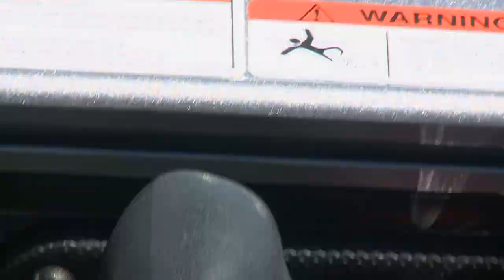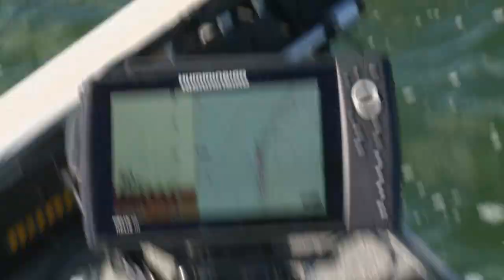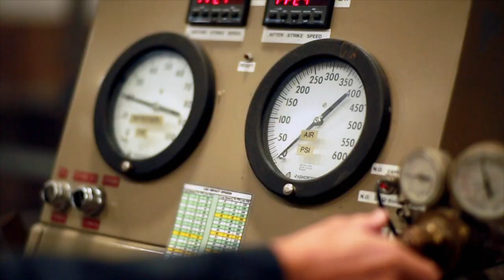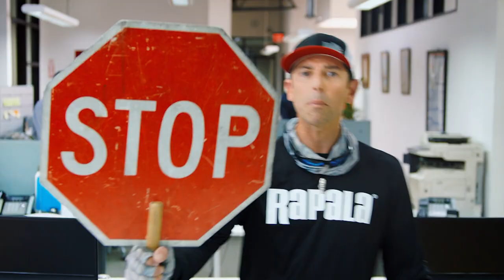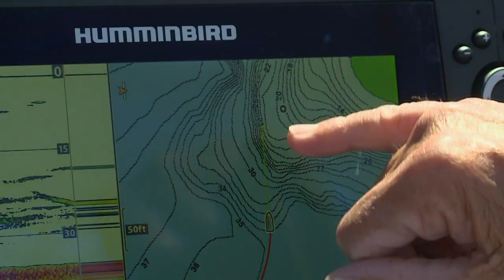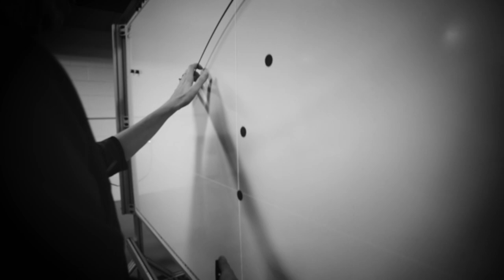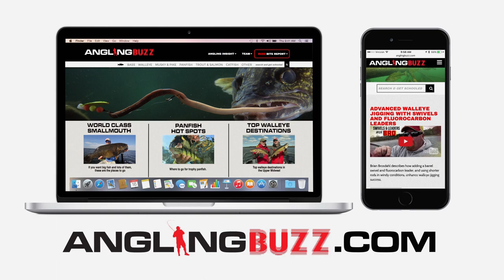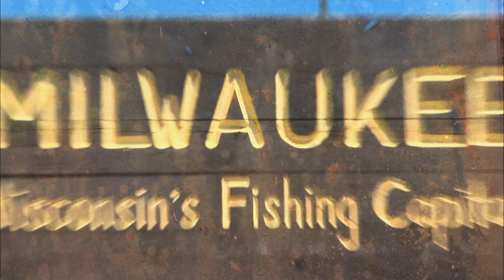Walleye Fishing Today — Angling Edge TV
Al and Dan Lindner shed light on Aquatic Invasive Species, the status of walleye fishing today, and reaction bait tactics.

Al and Dan's walleye fishing gear and tackle (updated 2023)